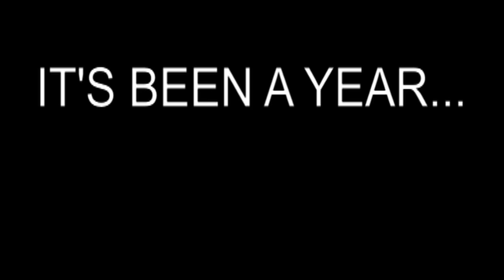BOUNCE AGAIN! 2.20.10